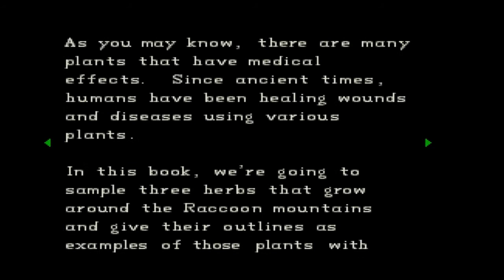Resident Evil Director's Cut - Part 2 - Jill Sandwich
The Jill Sandwich Scene